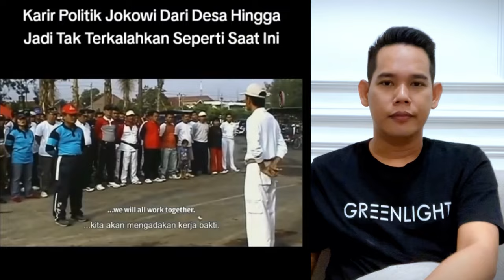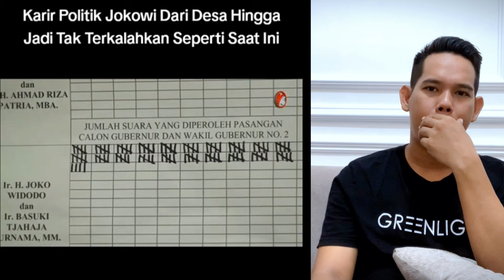PERJALANAN JOKOWI DARI DESA, HINGGA TAK TERKALAHKAN DALAM PEMILU